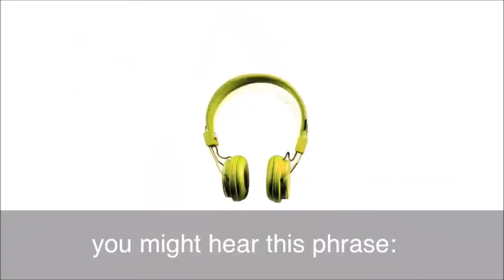Fair Weather Friend - English Idiom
Fair weather is good weather. So, is a 'fair weather friend' really a good friend? Listen and find out!